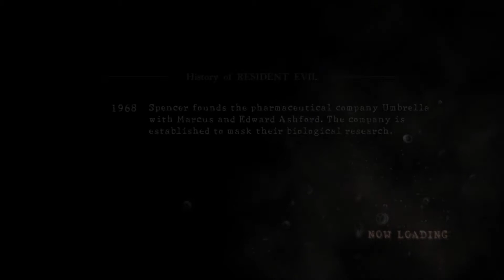Resident Evil 5 (PC) Full Gameplay Walkthrough Veteran 2-3